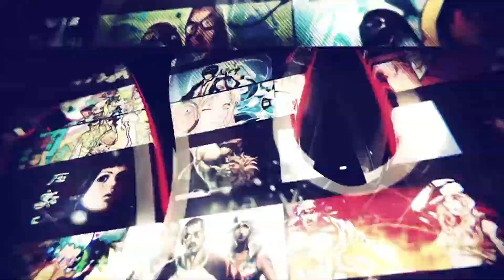Caution & Crisis ft. Pretty Cure - CAT (RaidKiller24 Remix) (Instrumental)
This video is meant for the upcoming new series, "THE ONE BILLION SURVIVOR".

THE ONE BILLION SURVIVOR
[ OFFICIAL SOUNDTRACK ]

Proposed features:
* 8 Stages of Gameplay
* 48 Levels of Dancing Fun!
* Different series of characters to choose for your dances
* Adventures the player can challenge
* Customize your appearance of your character you chose
* Boss battles the player can challenge themselves